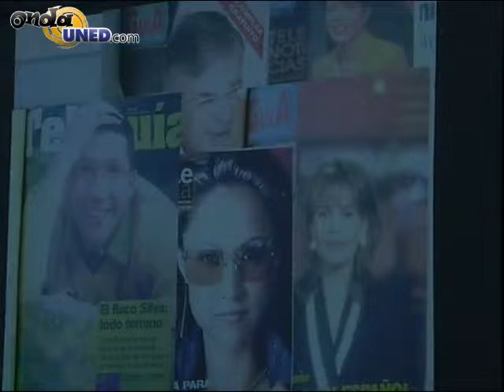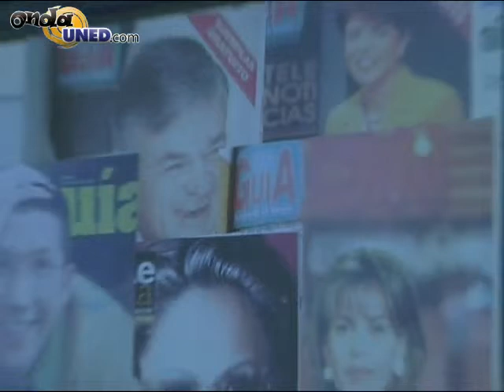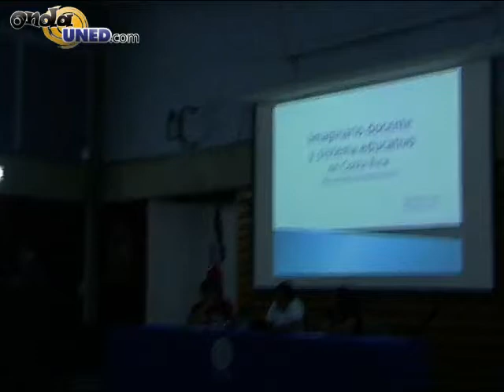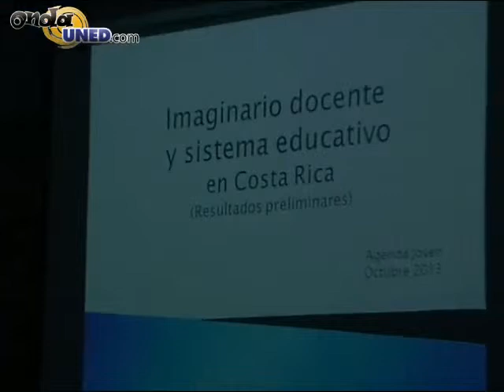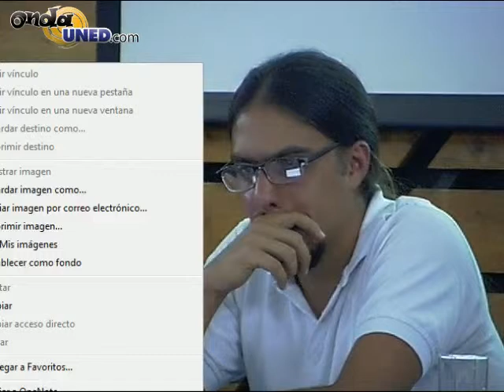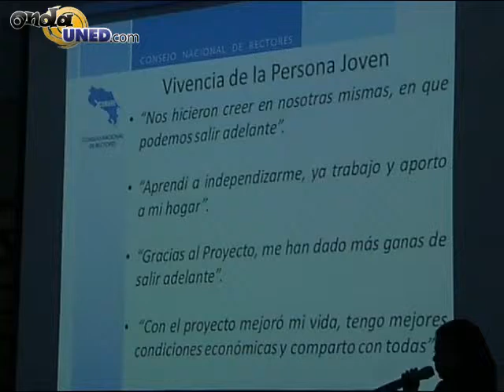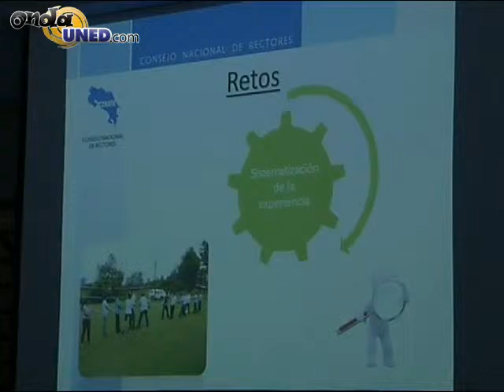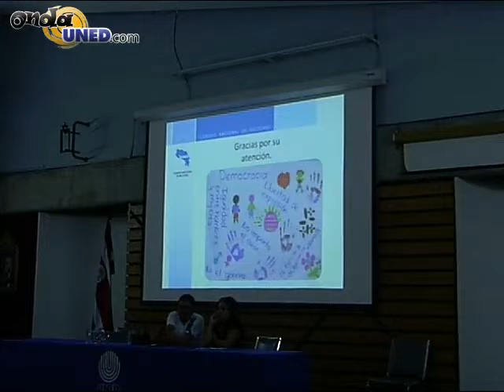Foro Agenda Joven Jovenes Investigando